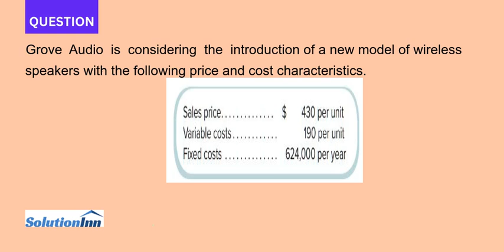Grove Audio is considering the introduction of a new model of wireless speakers with the followin...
Grove Audio is considering the introduction of a new model of wireless speakers with the following price and cost characteristics. Requireda. What number must Grove Audio sell annually to break even?b. What number must Grove Audio sell to make ...